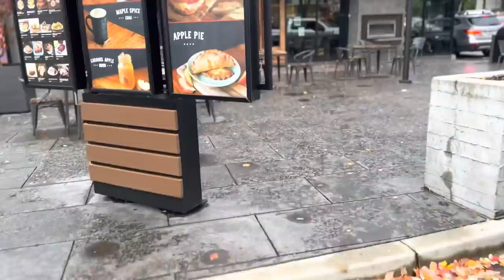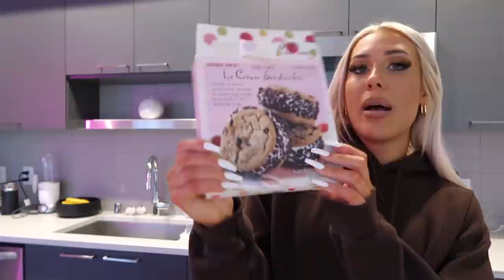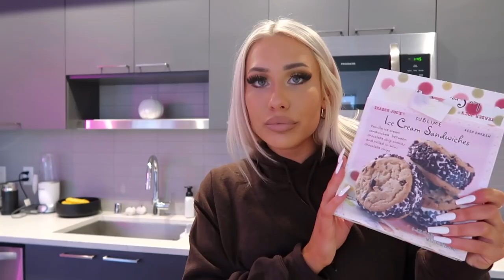VLOG- What I Eat+Collective Haul (PLT, Alphalete+more)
Links-
PLT:
White Top
Black Knitted Dress
Pink Leather Dress (ew don't get it lol)

Abercrombie Jeans

Sports Tank
Protein Bars
Brown Hoodie

Alphalete:
Surface Power Leggings
Amplify Leggings
OG Revival Leggings